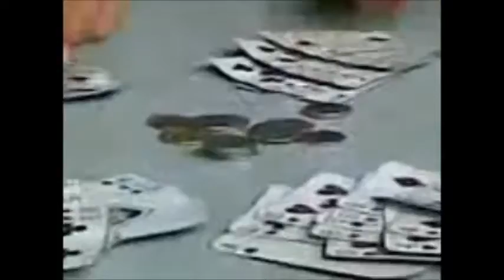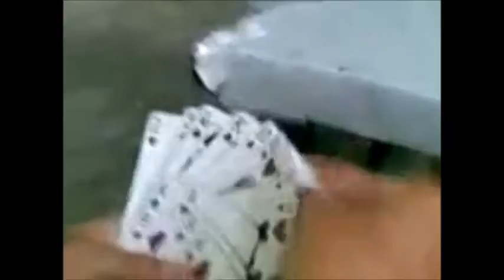Pusoy Card Games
+"Sopasboyz Entertainment Videos"+